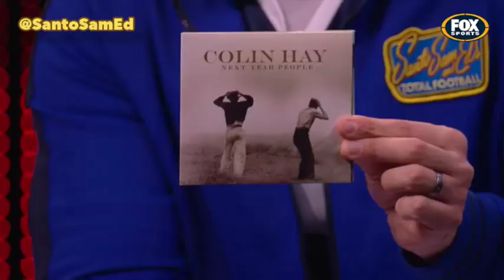Colin Hay Interview